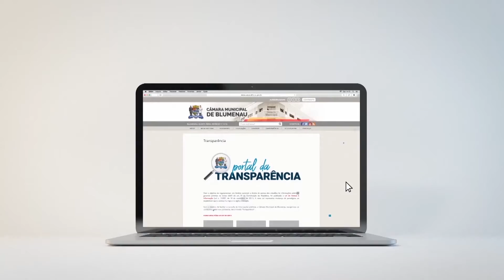TVL Notícias - 19/06/2018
Blumenau sedia fórum regional de envelhecimento ativo e sustentável.

Câmara mirim promove sessão itinerante no colégio castelo.

Parlamentar propõe uma central de atendimento aos surdos em Blumenau.